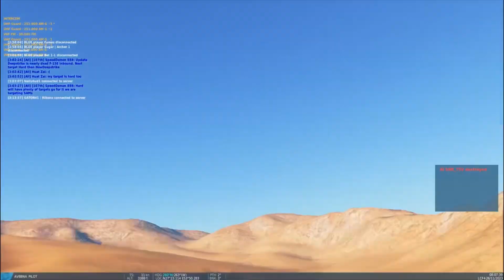dcsworld traded with a SA3 in the av8bharrier - discovered walking simulator